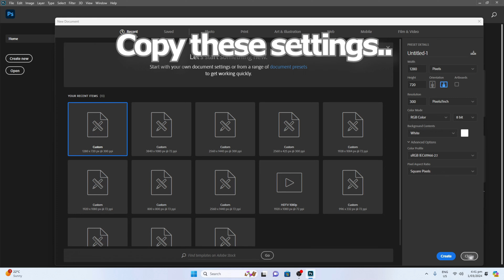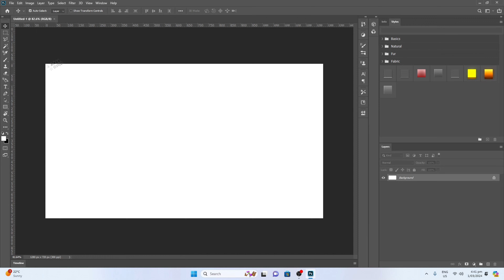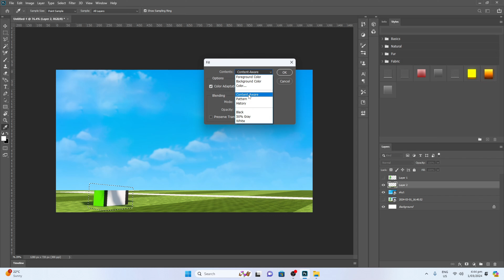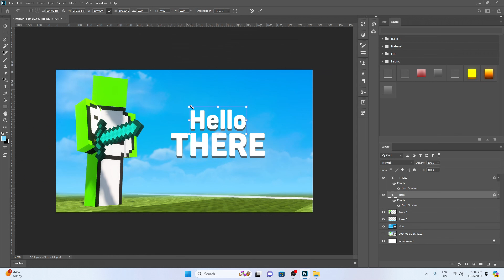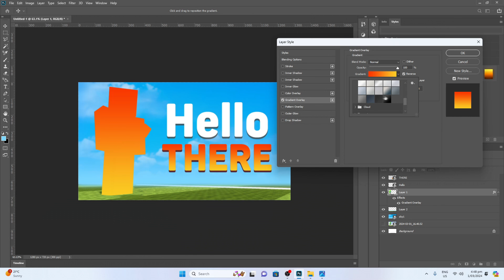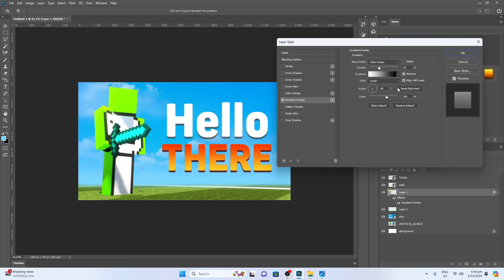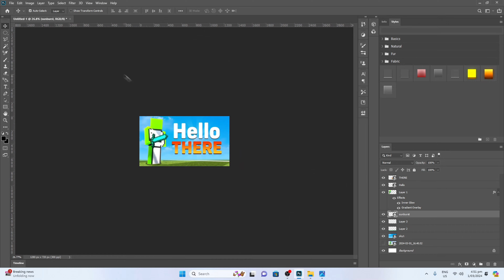How to make thumbnails WITHOUT thumbnail packs..